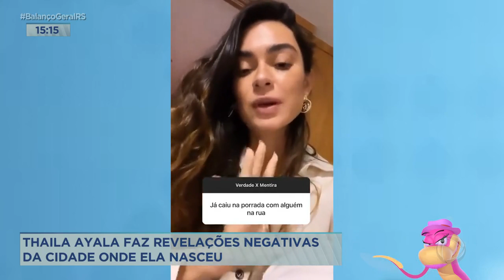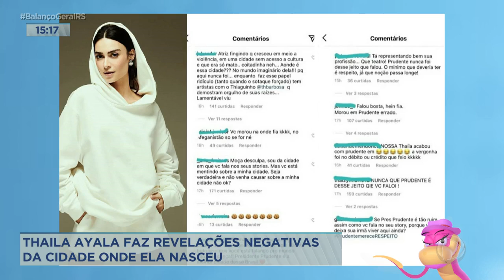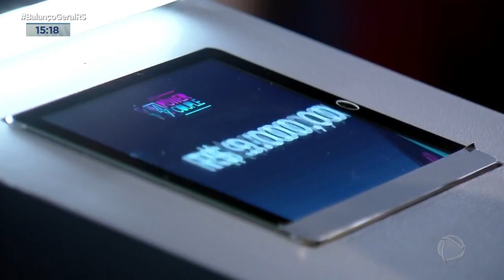A Hora da Venenosa de 07/06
Acompanhe o quadro "A Hora da Venenosa" dessa sexta-feira.